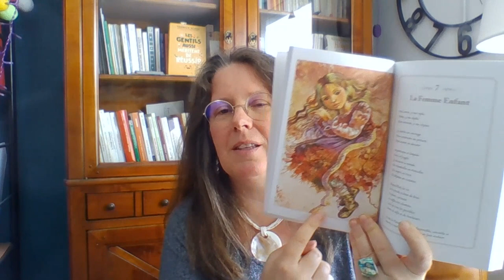Un livre, un parcours de découverte de soi